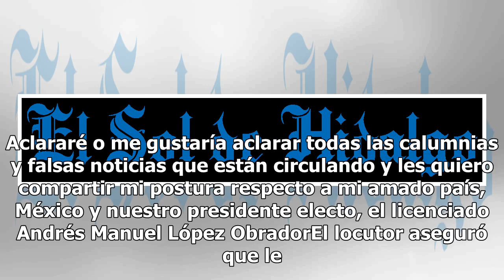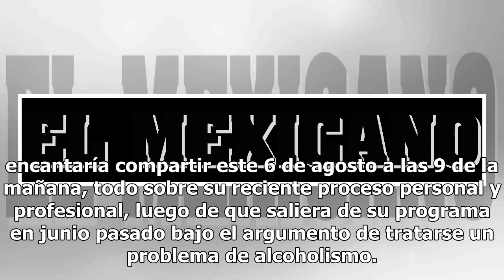Toño Esquinca regresa a Alfa Radio para aclarar postura sobre AMLO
El polémico locutor de Alfa Radio 91.3, Toño Esquinca, anunció en un breve mensaje en su cuenta de Instagram que regresará al aire al menos para hacer una aclaración sobre su postura política, tras la llegada a la próxima presidencia de Andrés Manuel López Obrador. Aclararé o me gustaría aclarar tod...